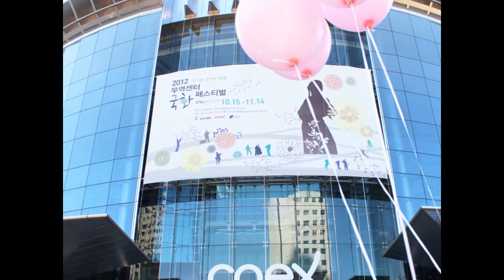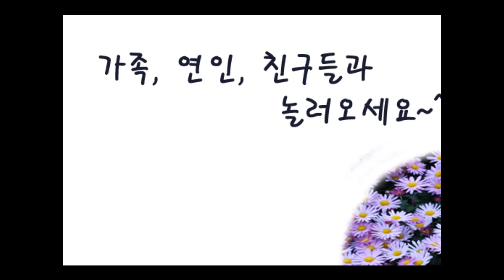[2012 무역센터 국화 페스티벌] 개막식 현장 영상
사코즈 6기 5조 배은지 제작